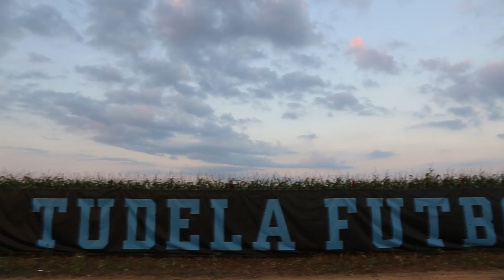Preseason 2017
TFC LA travel to Indiana for preseason training!